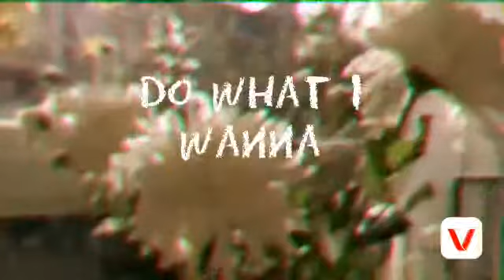Bunga yg mati, katanya